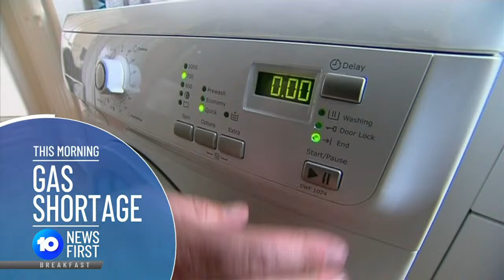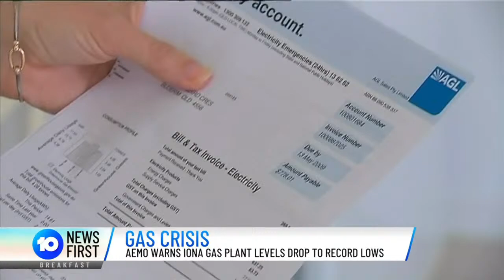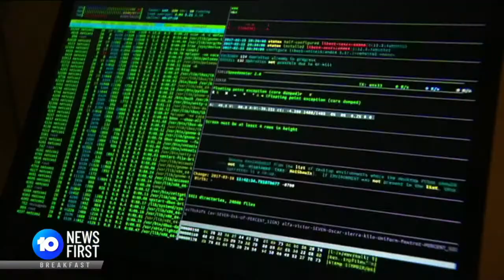10 News First: Breakfast | Gas Shortage, Australia's State Of Environment Report | 19 July 2022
00:00 - Introduction
02:30 - Western Sydney gas poisoning emergency
04:01 - Australian Defence Force in aged care homes
04:35 - Victoria gas shortage
05:15 - Australia's State of Environment report shows extent of species decline
06:30 - Watch 10 News First: Breakfast for today's top stories

10 News First airs at 5pm, seven nights a week in your local market on Network 10.

10 News First is based in Australia and is a division of Paramount.